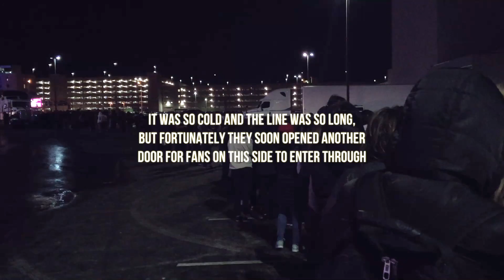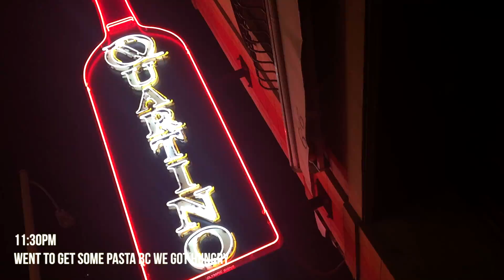[ Vlog ] The EXO'luXion in Chicago ➸ Airport, Fancams, etc.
♡♡♡ ᴏᴘᴇɴ ᴍᴇ! ♡♡♡

This vlog has slightly less events than normal since I currently live in Chicago — so no airports, flights, etc. I successfully saw them at the airport though! I went with two girls I met at the LA concert. We only planned it the night before at around 11pm, and then I had to set my alarm for 5am, so I was pretty tired for the rest of the day.

I also guessed beforehand that the boys would do some shopping along Michigan Ave, which they did, and Chanyeol even took a pic in the Disney Store! I should’ve shopped that day too sigh…

On the actual day of the concert, I was with two friends from high school / uni. They're not as into Kpop as I am, but I ran them through the basics of attending a Kpop concert beforehand hehe~ we also marathoned Choco Bank and I rewatched Yummy Yummy with them two nights after the concert, so they definitely love EXO a lot more now!

Currently in post-concert depression mode again! Guys, I think I like EXO too much HELP ㅠㅠㅠㅠㅠㅠ

🎶 Sunset Strip by Audionautix